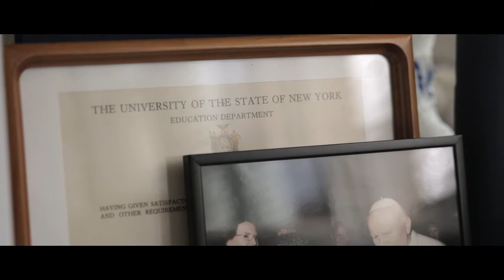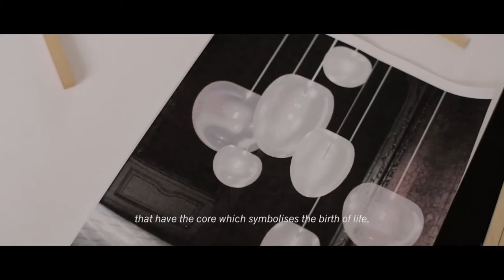PRECIOSA & EVA EISLER for Designblok14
Artist and jeweler Eva Eisler owned the baroque hall in the second floor of the Colloredo-Mansfeld palace in Prague with her installation for Designblok’14. The branches of the breath taking installation Strom (tree) carried lights called Souls made from blown technical glass with a LED light source. Thanks to its meditative character, it became a place where visitors could relax and regenerate their mind. The installation was also complemented with a collection of necklaces in ready-made style from glass components used in PRECIOSA projects. The jewelry collection was nominated for the Editors Award at Designblok.